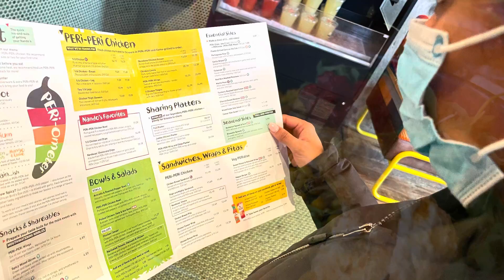National Harbor trip